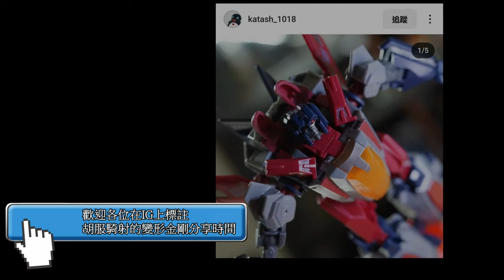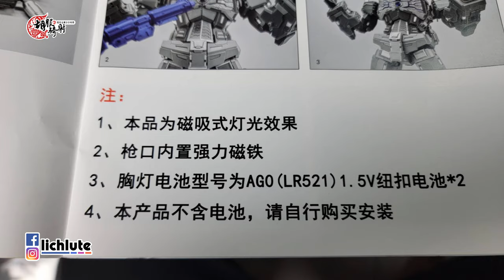胡服騎射的變形金剛分享時間 1754集 旺財玩具 wt02 紅色大名 擎天柱 New transformers Wonderful Trans WT02 Sky Atlas Optimus Prime